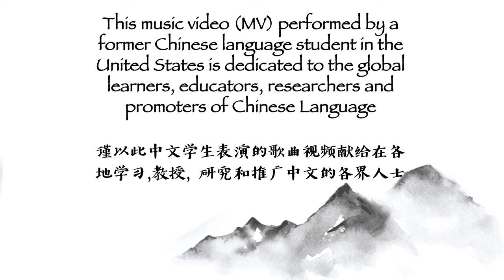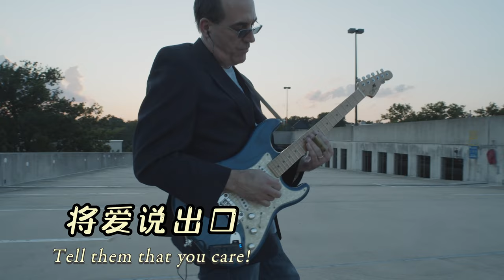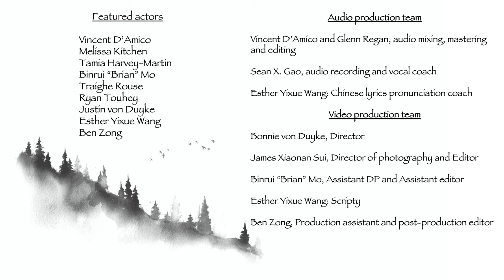1. LOVE MATTERS final 10-8-2022